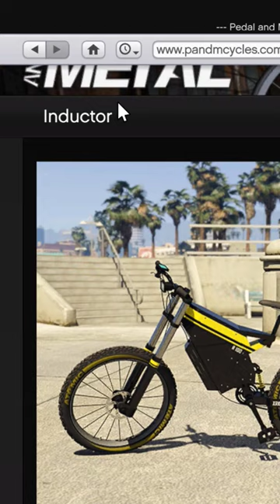How to change colour of NEW INDUCTOR BIKE l GTA Online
Steps:

-Once you are in Online, head to a garage where you want the Inductor,Now open your phone and navigate to the Pedal and Metal website

-On the Pedal and Metal website select the Inductor, Now from the Inductor order page click on the HOME button on top of the screen next to the URL bar

-Once you're on the homescreen go to Legendary Motor sport Then on the Legendary Motorsport website, choose the "2 Door" tab

-Once you do that, search for the Monroe & when you're on

the Pegassi Monroe, choose a color out of the 8 options. (Do NOT buy it!)

-Then click on the Clock Icon that is next to the HOME button on top of the screen and click on the last visited Pedal and Metal page. (bike-details69)

-Now purchase your Inductor

Done (If you followed the steps correctly the Inductor should arrive in with the selected color.

Side Notes: Close the internet browser before you repeat.